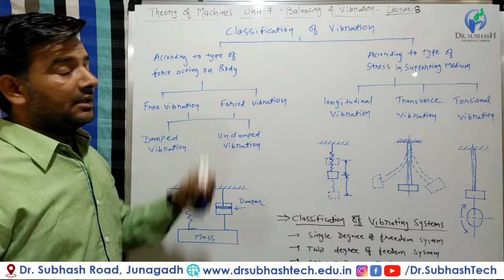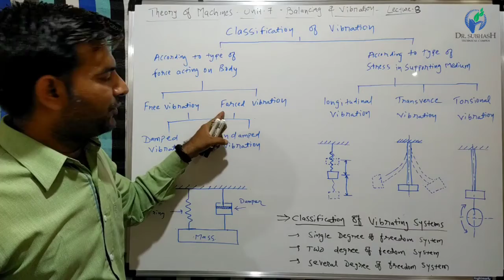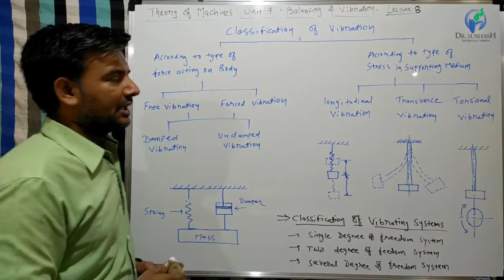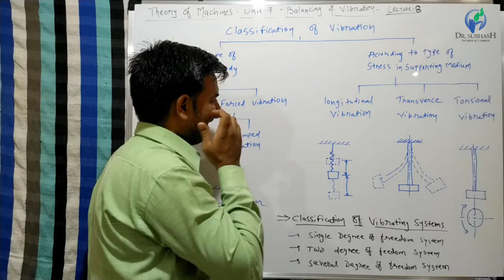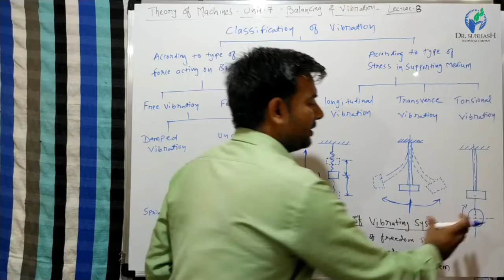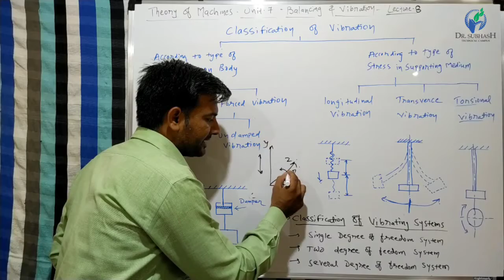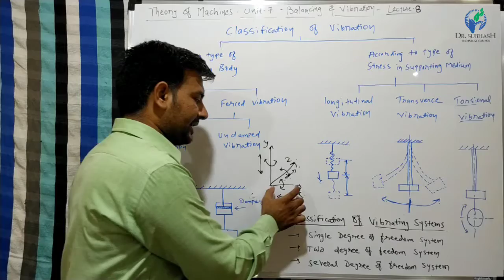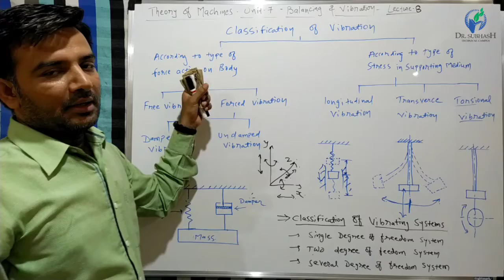TOM-Unit-7-Lecture-8- Classification of Vibration & Vibrating systems- by Prof. H.D.Rathod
The following types of vibratory motion are important from the subject point of view :

1. Free or natural vibrations
2. Forced vibrations
3. Damped vibrations
Types of Free Vibrations
1. Longitudinal vibrations

2. Transverse vibrations

3. Torsional vibrations.